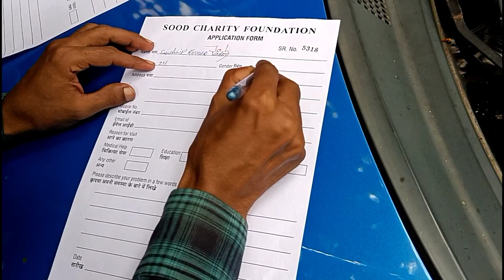Real hero सोनू सूद से मिल लिए | sonu sood house in mumbai | sonu sood ka ghar || Anuj Krops